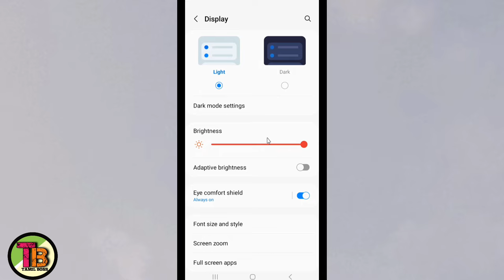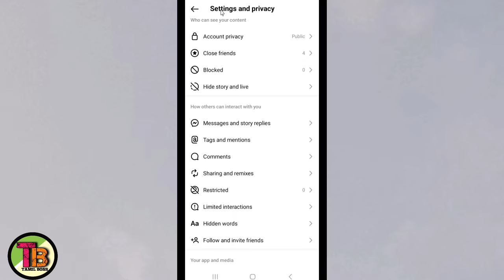How To Enable Dark Mode On Instagram/Instagram Dark Mode Tamil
TAMIL BOSS

1) Instagram Dark Mode on
2) How to enable Dark Mode on instagram
3) Instagram Dark Mode Tamil
4) Instagram Dark Mode Setting Tamil
5) How to trun on Instagram Dark Mode Tamil
6) Instagram Dark theme
7) How to on instagram dark mode tamil
8) Instagram dark theme